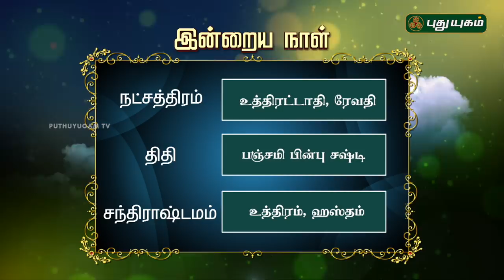இன்றைய ராசிபலன் / Daily Rasi Palan | 02/08/2018 | Puthuyugam TV